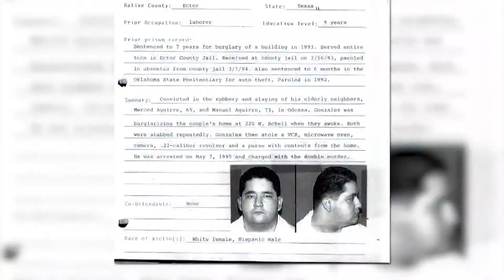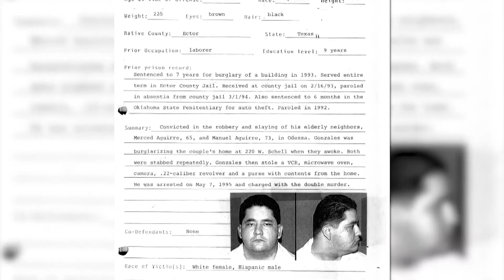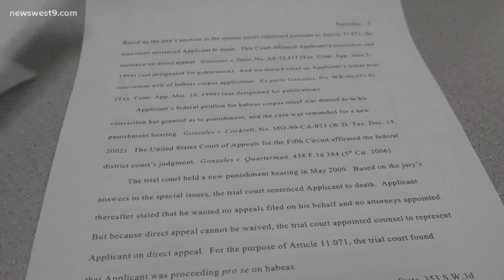Aguirre family still waiting for Michael 'Spider' Gonzales to be brought to justice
Gonzales was granted a second stay of execution, pushing his execution back even further.